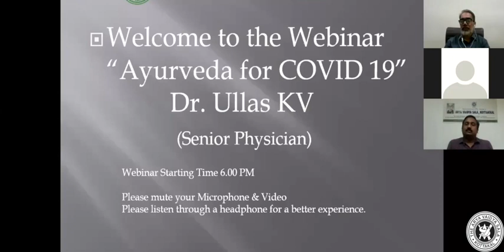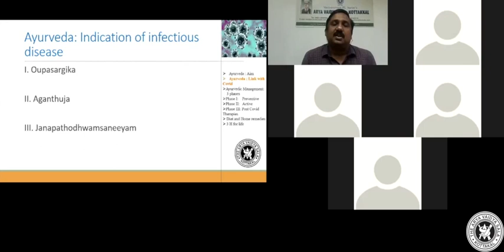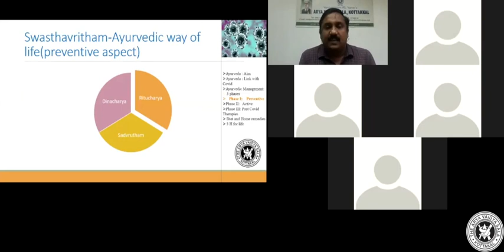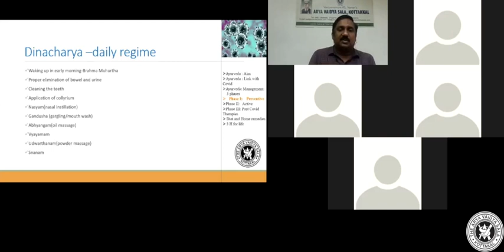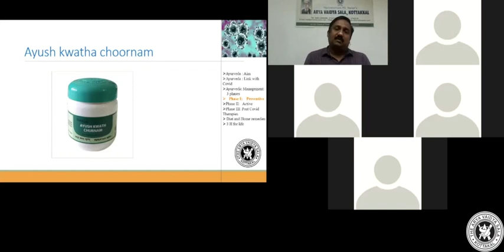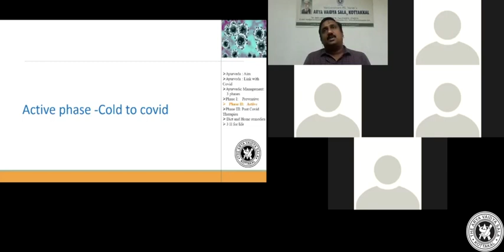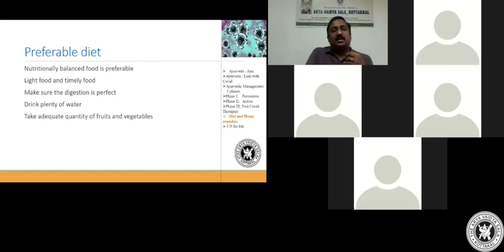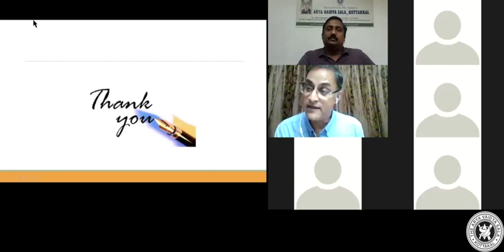Ayurveda for COVID-19 Pandemic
'Ayurveda for COVID-19 Pandemic' is the theme for National Ayurveda day 2020. Ayurveda can play a major role in preventing the spread of this pandemic in the current scenario. This presentation shows some information about the healthy lifestyle measures and remedies mentioned in Ayurveda which will be useful in preserving the health and wellness of the community.